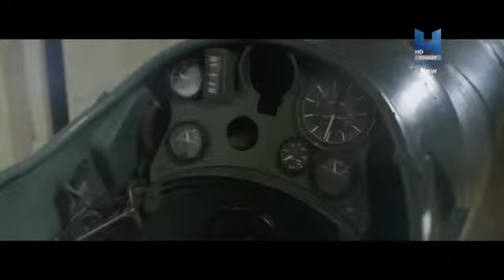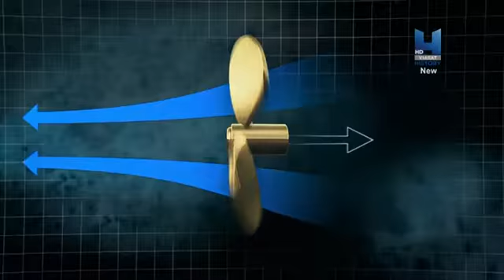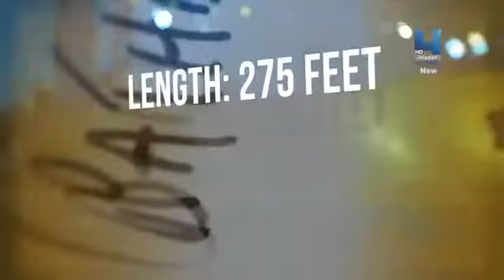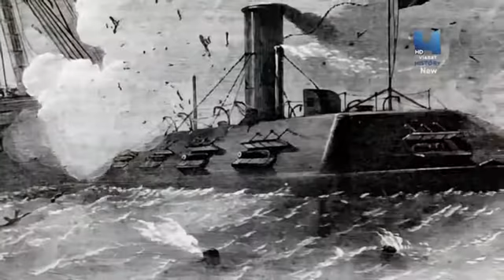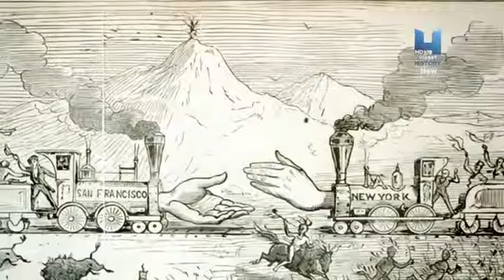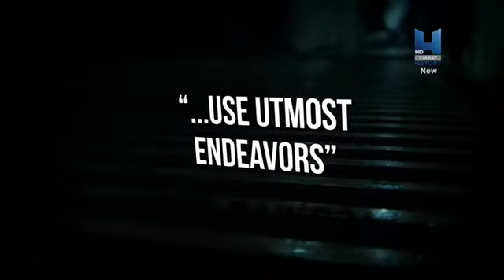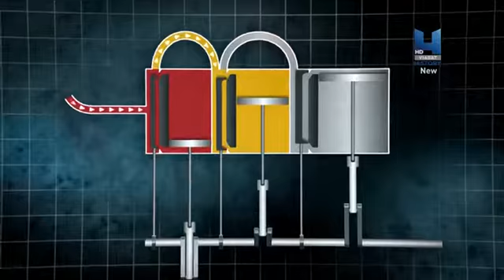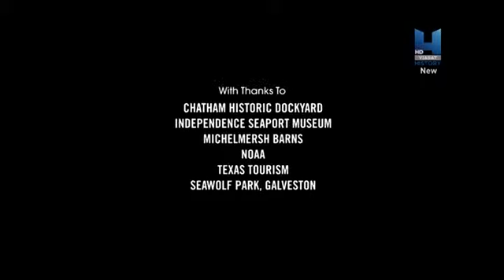Боевые корабли 5 серия. Первые металлические военные корабли 2016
5. Первые металлические военные корабли / The First Metal Warships
Серия начинается странным состязанием 1845 года между кораблями «Раттлер» и «Алекто», призванным показать, что лучше - весла или гребной винт.

Боевые корабли - это новый сериал из 10 частей, который показывает, как технологии изменили военно-морскую войну и рассказывает истории о величайших морских битвах, победах и катастрофах на море и под водой.. От смертоносных линейных кораблей 18-го века, примитивных подводных лодок американской гражданской войны, десантных кораблей пляжей D-Day, бесстрашных госпитальных судов Первой мировой войны до могущественных ядерных боевых кораблей - это боевые корабли мировой истории. Каждый эпизод включает в себя интервью с ветеранами и морскими экспертами, реконструкции морских сражений, технические данные и захватывающие исторические детали.